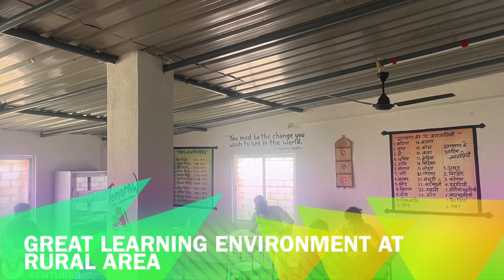Panchayat Library Toto Gumla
Education is the key to success . @vritaventures Developed  library cum elders-club at Panchayat of Gumla.